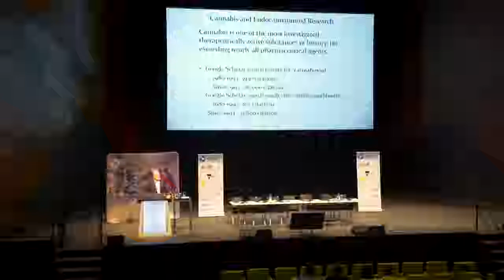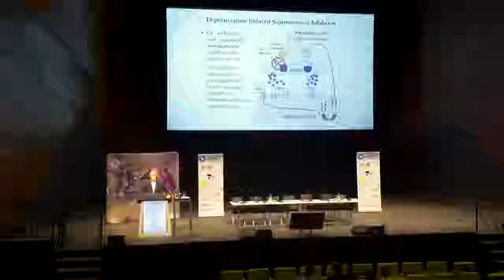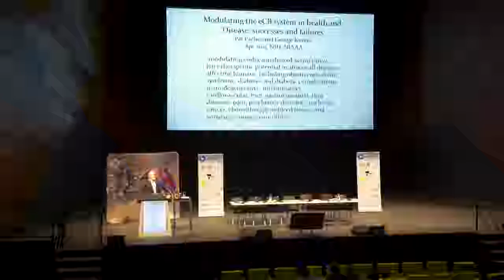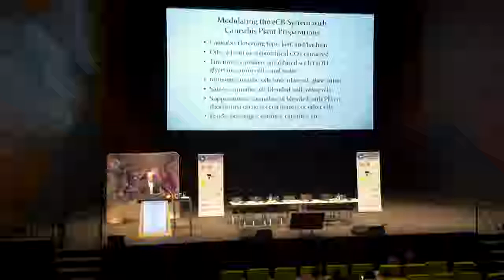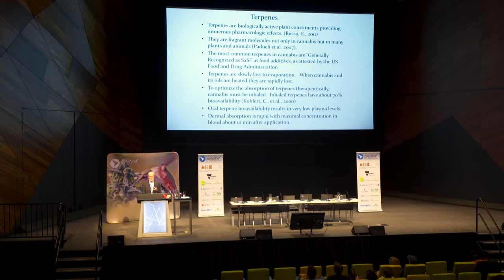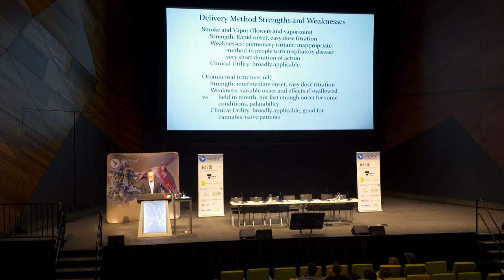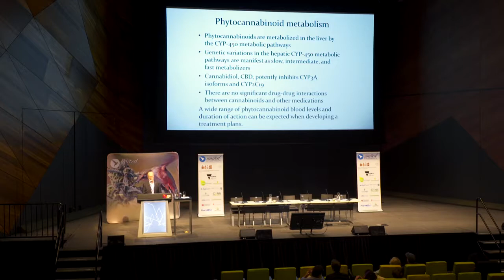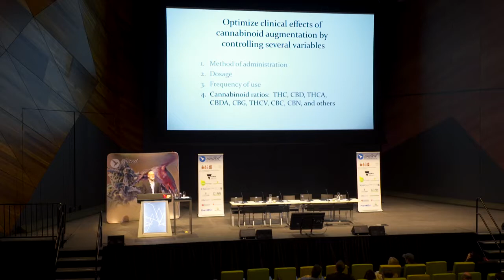Developing a Cannabis Treatment Plan